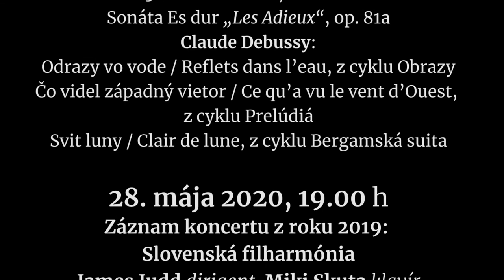Slovenská filharmónia pozýva na koncert s klaviristom Mikim Skutom 26. a 28. mája 2020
Slovenská filharmónia vás pozýva sledovať online Koncert bez publika, dňa 26. mája 2020 o 19.00 a záznam koncertu z roku 2019 s klaviristom Mikim Skutom, dňa 28. mája 2020 o 19.00
Digitálna koncertná sieň Slovenskej filharmónie
Záznam z koncertu si môžete pozrieť tu:

26. mája 2020, 19.00 h, Koncert bez publika
Účinkuje: Miki Skuta, klavír
Program:
Johann Sebastian Bach:
Toccata D dur, BWV 912
Ludwig van Beethoven:
32 variácií c mol, WoO 80
Sonáta Es dur „Les Adieux“, op. 81a
Claude Debussy:
Odrazy vo vode / Reflets dans l’eau, z cyklu Obrazy
Čo videl západný vietor / Ce qu’a vu le vent d’Ouest, z cyklu Prelúdiá
Svit luny / Clair de lune, z cyklu Bergamská suita

28. mája 2020, 19.00 h
Záznam koncertu z roku 2019
Účinkujú:
Slovenská filharmónia
James Judd, dirigent
Miki Skuta, klavír
Program:
Johann Sebastian Bach:
Koncert pre klavír a orchester č. 1 d mol, BWV 1052
Vo videopozvánke je použitá ukážka z koncertu v Slovenskej filharmónii dňa 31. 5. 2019